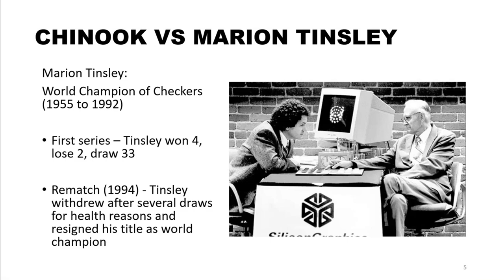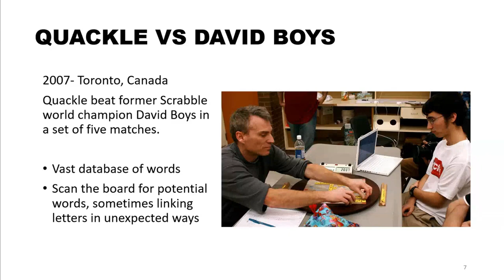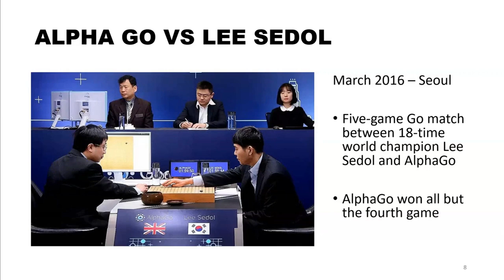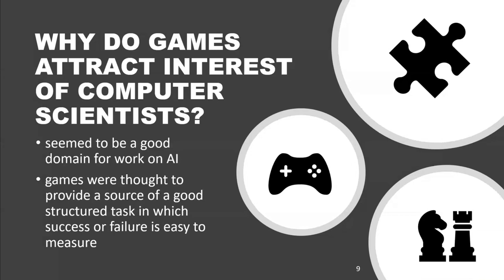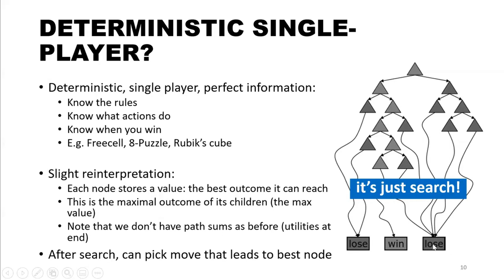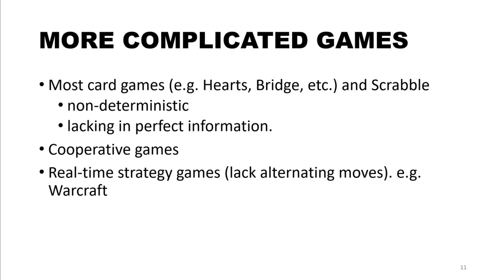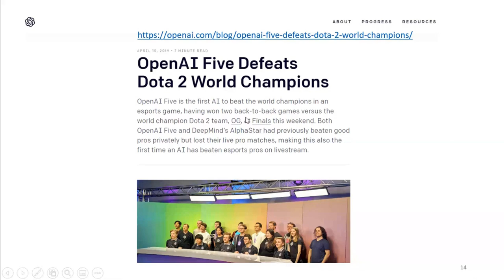Game Playing: AI vs Human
This lecture discusses on game playing and what makes it an interesting area to apply artificial intelligence. It also highlights a few AI vs Human matches such as Deep Blue vs Gary Kasparov and Alpha Go vs Lee Sedol.

Help improve our AI content! Take our questionnaire on Byte-sized AI videos vs traditional lectures. to participate. Your feedback matters!

0:00 Introduction
0:05 Chinook Vs Marion Tinsley
0:48 Deep Blue Vs Garry Kasparov
1:28 Quackle Vs David Boys
1:58 Alpha Go Vs Lee Sedol
3:39 Deterministic single player
5:01 More complicated games